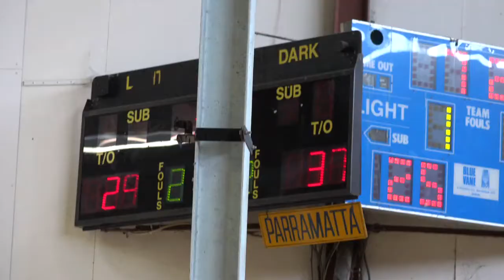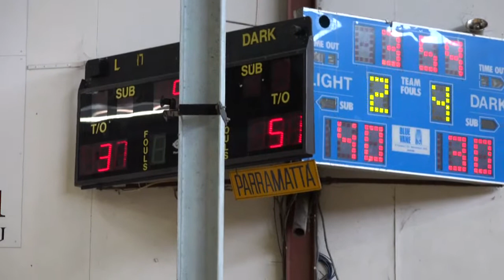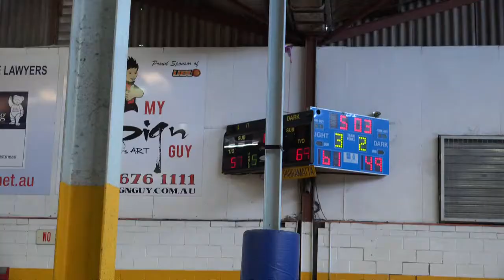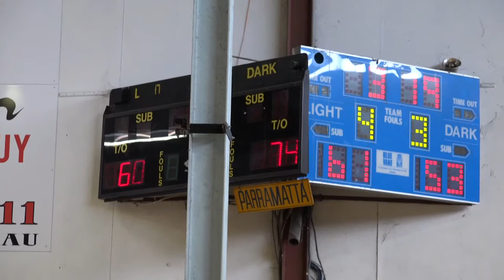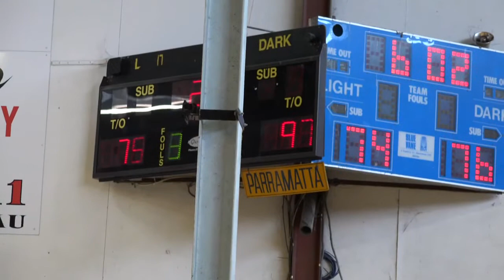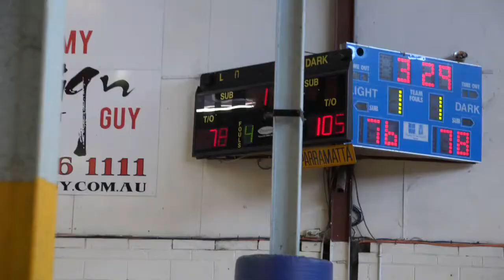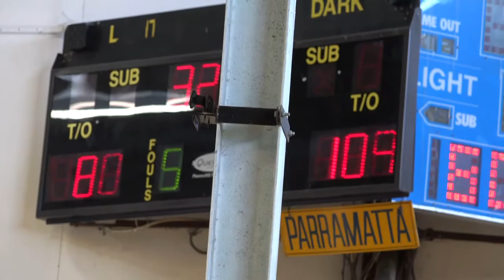UBL S02R01 Parra Wildcats v South Thunder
UBL TV PARAMATTA WILDCATS 109 d SOUTH THUNDER 80 20th Sept 2014 Sydney Australia SUMMER LEAGUE Season 2